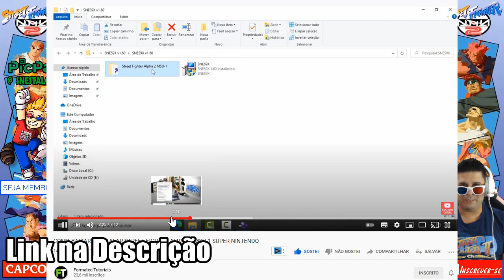👹 Shin Akuma é INSANO Very Hard Street Fighter Alpha 2 MSU-1 Snes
Street Figher Alpha 2 de Super Nintendo esconde muitos segredos até hoje, já mostrei para vocês os mais belos combos em Street Fighter Alpha 2 de Super Nintendo, agora vamos ver a versão em MSU-1 e ainda jogando com Shin Akuma no Very hard, bora conferir ✔️ Street Fighter Alpha 2 MSU-1